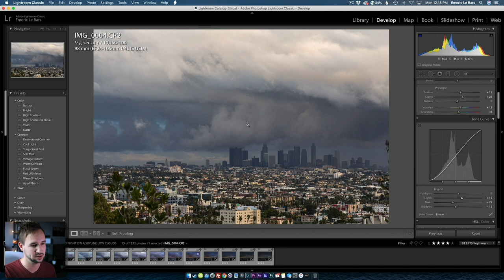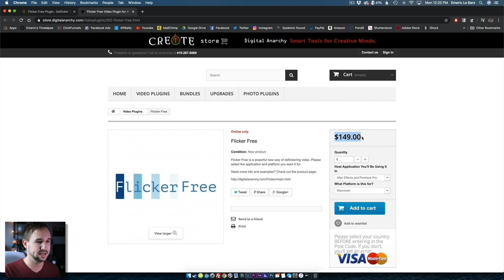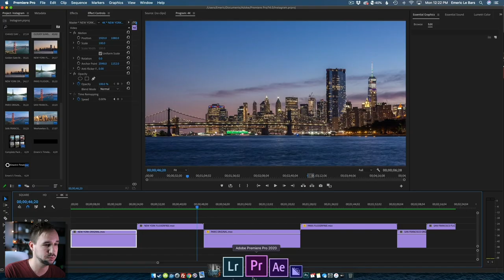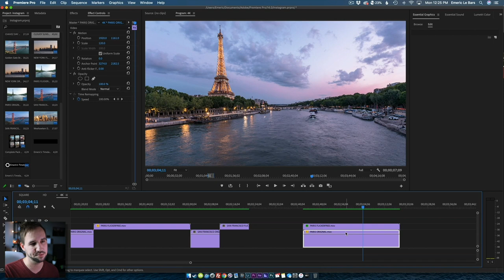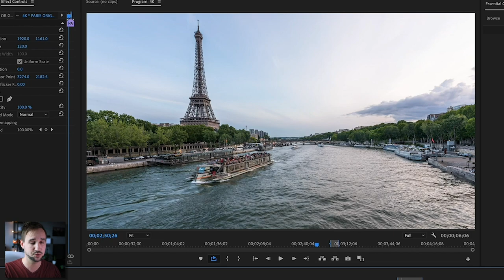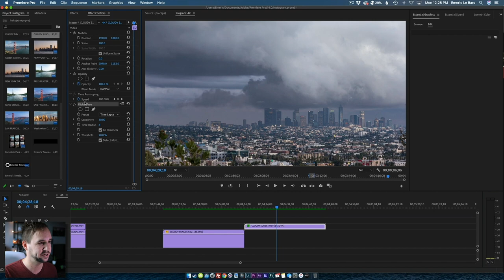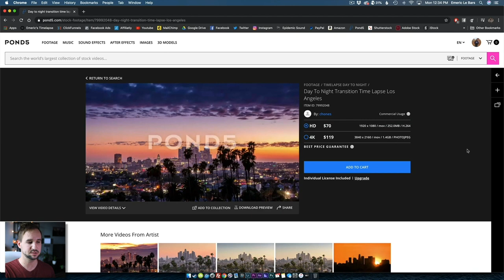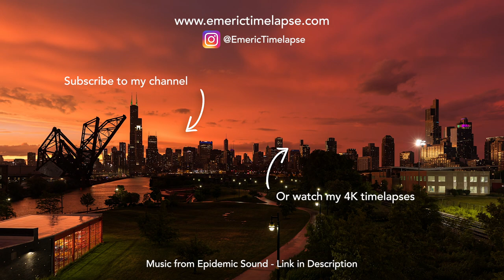How to Remove Contrast Flicker - Flicker Free Plugin Timelapse Review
My gear
Canon 5D Mark IV
Canon 5D Mark III
Canon EOS M50
DJI Mavic 2 Pro
DJI Osmo Pocket

Canon 100-400mm f4.5/5.6L II
Canon 24-105 f4L II
Canon 16-35mm f2.8L III

LRTimelapse Pro Timer 2.5
Canon Intervalometer
Manfrotto M055
Manfrotto M055 Carbon Fiber
Manfrotto 494 Ball Head
Manfrotto 502 Fluid Head
Innorel RT80C

Manfrotto PIXI
Joby Focus
LowePro X200
Breakthrough Photography 6 Stop Filter
Breakthrough Photography Polarizer filter
Telephoto Lens Support
SanDisk SD Card

Lexar SD Card
PNY SD Card
Lexar CF Card
Philips 27” 4K Monitor

G-Technology 6TB Drive
G-Technology Portable 2TB Hard Drive
Rode Mic Shotgun
Rode Mic Lav for Smartphone
FeelWorld 4K Monitor
Sennheiser Lav Mic